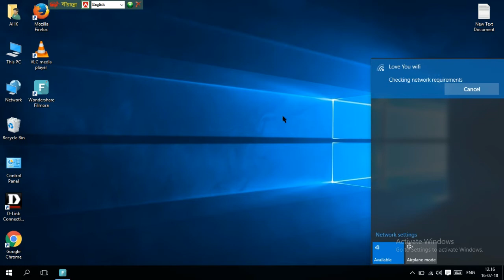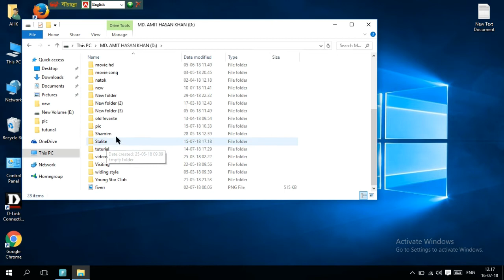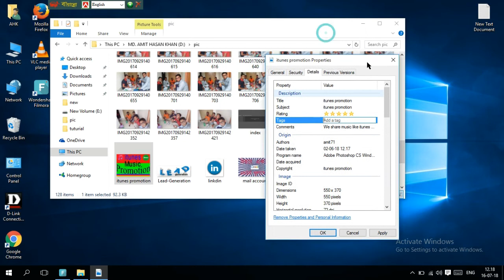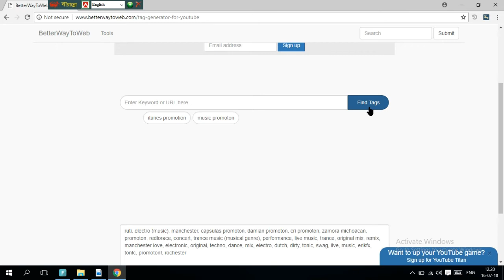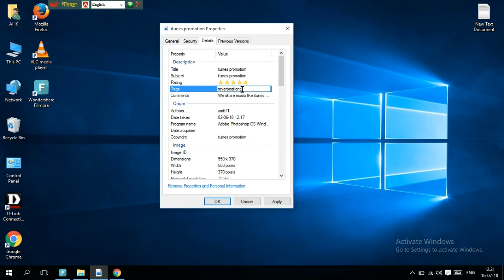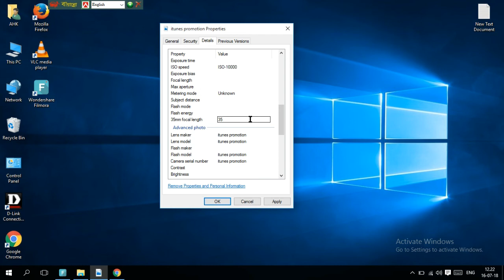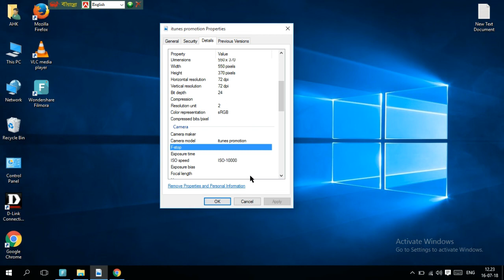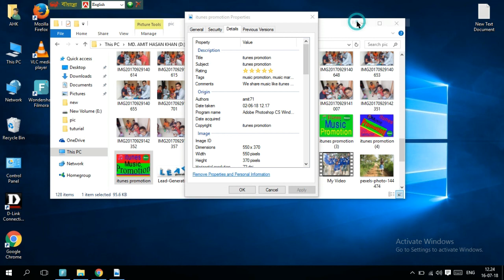How to image optimize in bangla tutorial ...